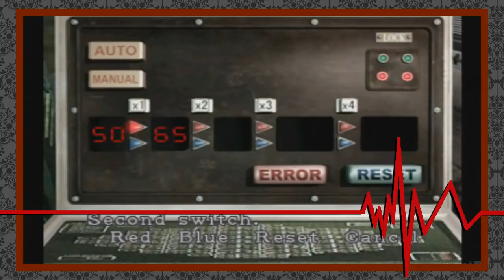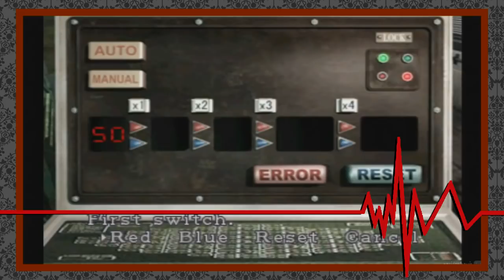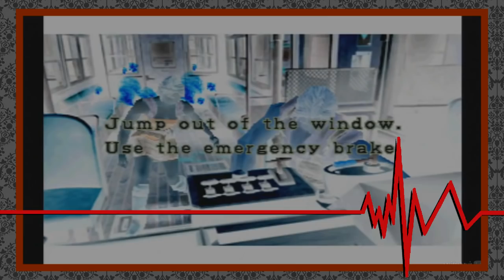🔊 Especial: Resident Evil 3 (o Clássico de 1999) | FACE YOUR FEAR PODCAST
O lançamento de Resident Evil 3 Remake está próximo, e convidamos nosso amigo e parceiro Makson Lima (@MasQueHorror)  para uma breve homenagem em formato de podcast ao jogo clássico, que marcou a vida de tantas pessoas e fez com que tantos almejassem a vindoura reimaginação.

🔹Terça a quinta, às 15h00 - Lives na nova "casa"